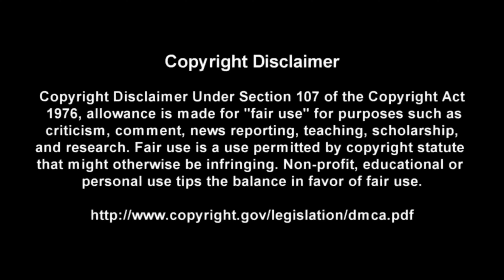My Last Words - Megadeth - Guitar + Bass TABS Lesson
This is a practice tool I put together With the help of Songsterr to help My fellow DadRockers  learn the main guitar parts for My Last Words by Megadeth

Intro: (0:00)
Video: (0:37)